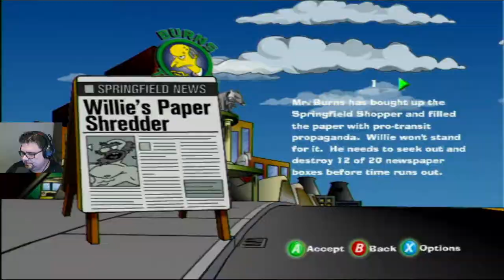| ROAD RAGE | XBOX | EL UBER DE LOS SIMPSON | COMENTADO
Probando  PORTTA , adaptador a HDMI de componentes para la XBOX jugamos un buen rato al Crazy Taxy de los Simpson. Un "explotation" del clásico de SEGA que adaptó la  mecánica recoge, corre, y suelta del título de conducción . Salpimentado con alguna carrera y misión donde el principal incentivo es la de conseguir todos los personajes y sus vehiculos.